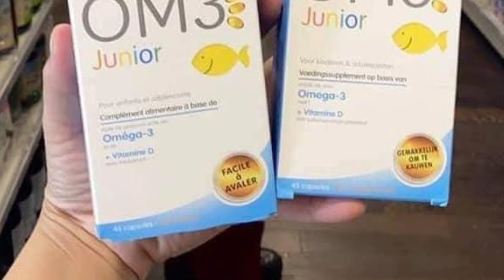Omega-3 OM3 Junior Pháp | Diệp Nhung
590k

Omega 3 CẢI THIỆN TRÍ NHỜ, TĂNG TẬP TRUNG & SÁNG MẮT với EPA và DHA hàm lượng cao cho các bé từ 6-15 tuổi.

Rất cần cho các bé đang học online nhiều, 590k/ hộp 45 viên, date xa 2024, dùng liệu trình 2-3 tháng, nhắc lại 2-3 lần/năm 😉

Khó khăn lắm mới gom được lô OM3 sales 20% của hãng Superdiet, hàng này rất đắt nhưng sản phẩm chất lượng cao và rất ít khi sales.

🐳OMEGA 3 Junior cho trẻ từ 6 tuổi 🐋
Hộp 45v - vị Cam
⚡️Giúp bé tập trung tốt hơn
⚡️Giúp bé cấu trúc xương chắc khoẻ hơn
⚡️Giúp bé 1 đôi mắt khoẻ mạnh hơn
⚡️Giúp bé 1 hệ thống miễn dịch tốt hơn

🐳OM3 JUNIOR rất giàu axit béo omega-3 thiết yếu bao gồm EPA và DHA.
🐳Omega-3 và DHA nói riêng có tác động rất tích cực và tích cực đến việc điều chỉnh cảm xúc, sự tập trung và chất lượng của giấc ngủ ngon.
🐳Vitamin A và D góp phần tạo nên vốn xương tốt, thị lực tốt, hệ thống miễn dịch hoạt động tốt.
🐳OM3 Junior là một loại dầu dược phẩm được làm riêng từ cá tự nhiên (cá cơm, cá mòi).

🐠Trẻ em từ 6 đến 9 tuổi: 1 đến 2 viên mỗi ngày.
🐋Trẻ em từ 10 đến 15 tuổi: 2 đến 3 viên mỗi ngày.
🐬Viên nang để nuốt hoặc nhai, uống vào buổi sáng, với nước hoa quả hoặc trong bữa ăn